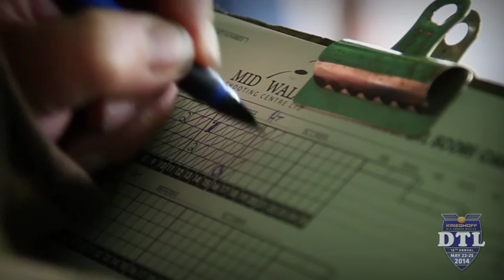Krieghoff DTL 2014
The Krieghoff DTL 2014. Held at Mid-Wales Shooting Centre over the 22nd - 25th May weekend where Ian Mullarkey took the title after a shoot-off with reigning champion Richard Greenlaw.